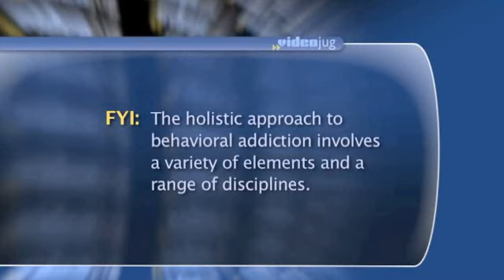What is the "holistic approach" to behavioral addiction?